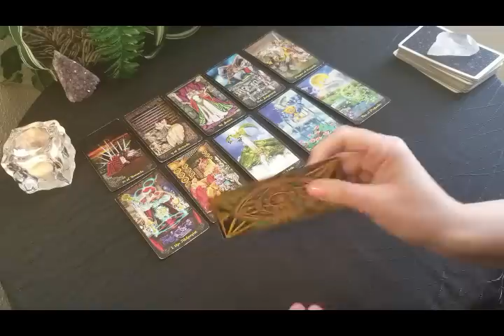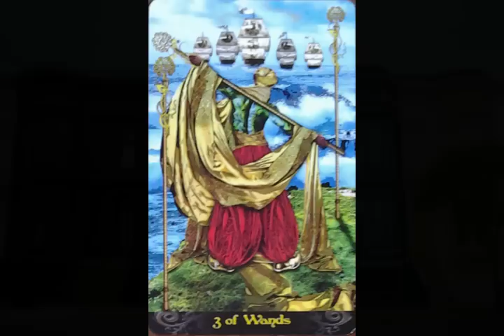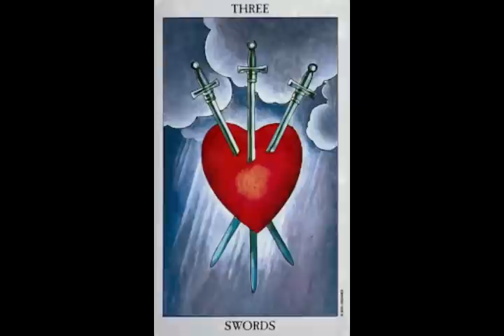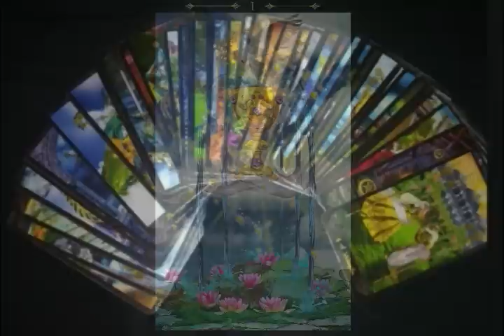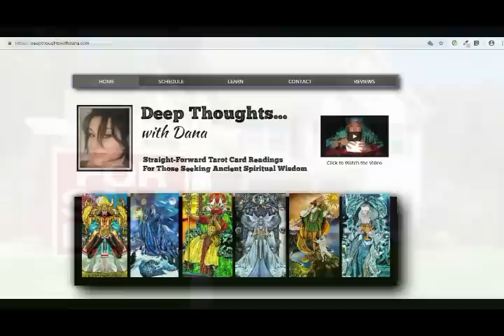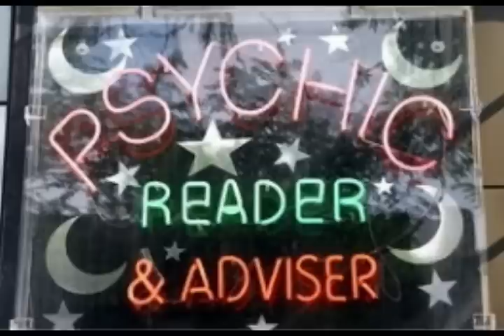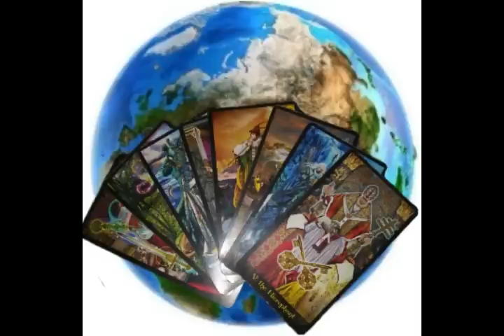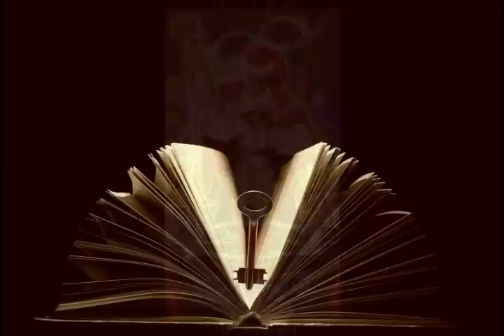BE INSPIRED! LISTEN TO MY PERSONAL TESTIMONY :) 17:40 BEGINS THE LIVE RADIO BROADCAST!